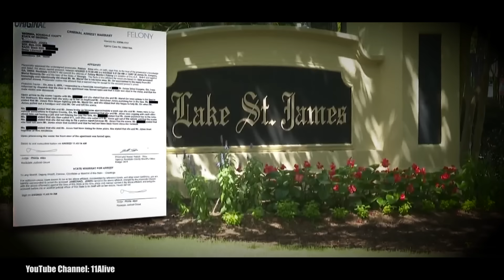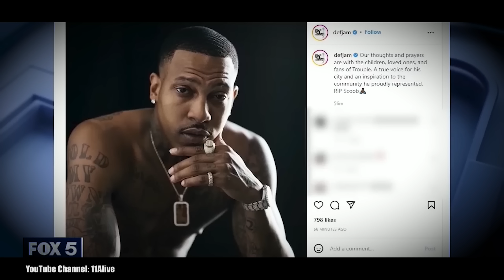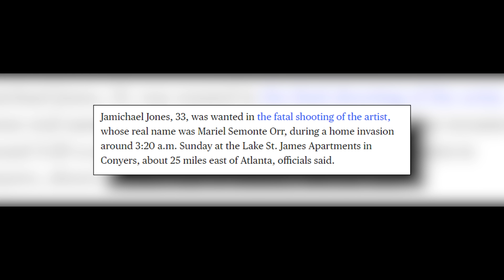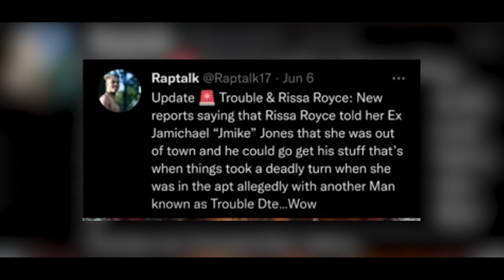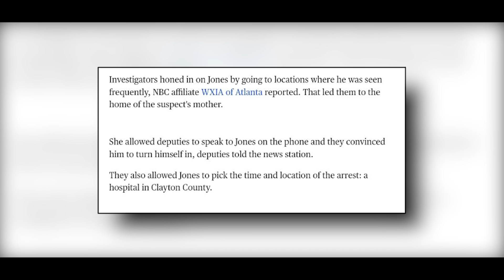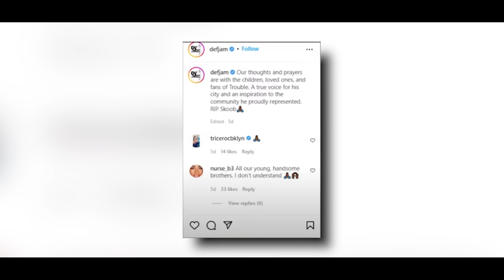The Final Hours of Atlanta Rapper Trouble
On June 5, 2022, Mariel Semonte Orr, who was professionally known as the Atlanta Rapper Trouble was seen partying in an Instagram video posted by one of his friends.